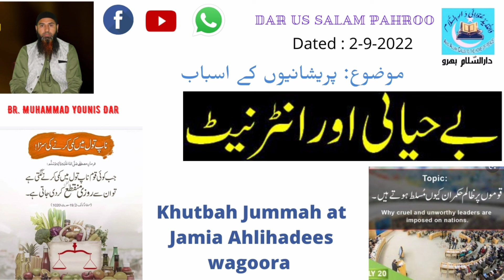پریشانیوں کے اسباب ؟